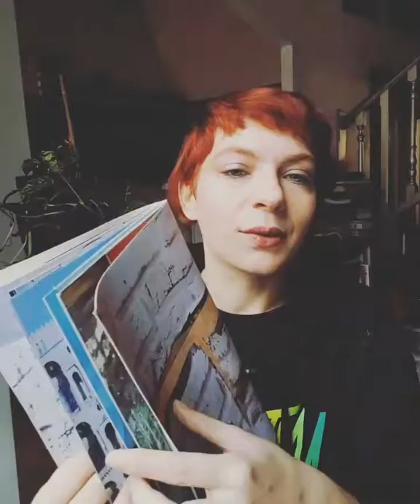We apoligize for the temporary inconvenience // Photo Book Club Pt1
We apoligize for the temporary inconvenience
Ilkin Huseynov
2017
ISBN n.n
Rally in the street
Between money laundering and financial crisis the capital of Azerbaïdjan, baku hides itself behind fancy banners .